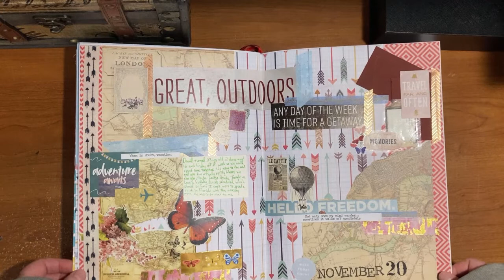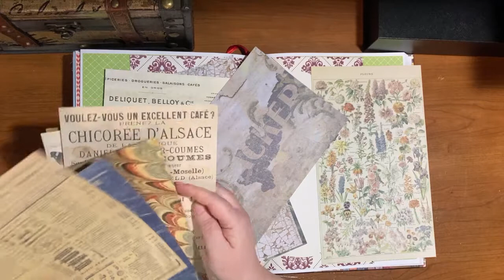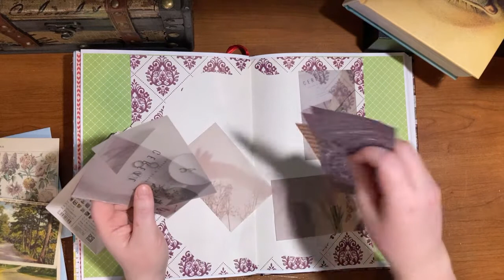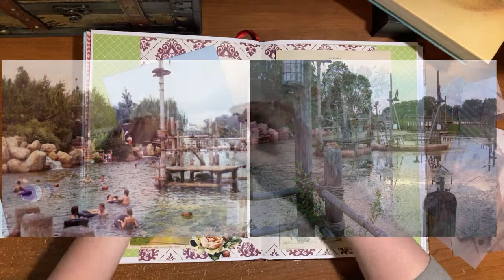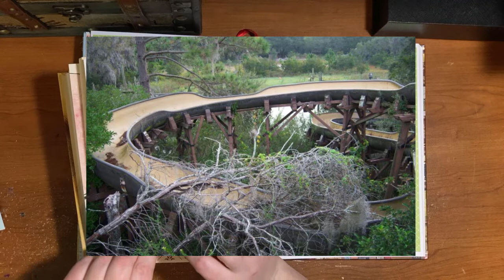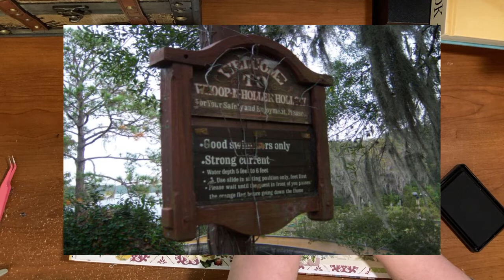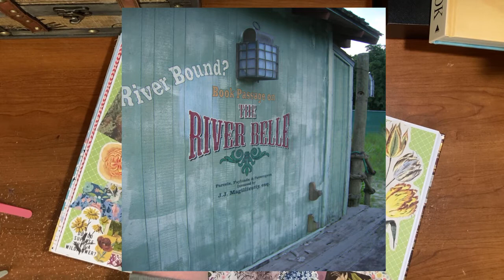WHY DID RIVER COUNTRY CLOSE? | DISNEY CONSPIRACIES AND TRUE STORIES OF TRAGEDY | Journal with Me!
Is there a secret reason why Disney never reopened its first waterpark, River Country? Could the haunted history of the park have played into the decision to keep it closed down and abandoned? This week's video features stunning pictures of the park that Disney has left to rot.

Welcome to the Crafty Cryptid, a channel dedicated to the dark, the mysterious, and the bizarre told in story form.

Journaling supplies have been sourced from my local Hobby Lobby, Five Below, and Dollar Tree stores.